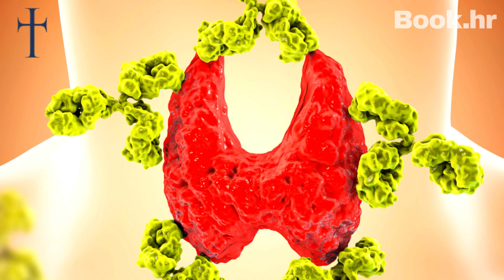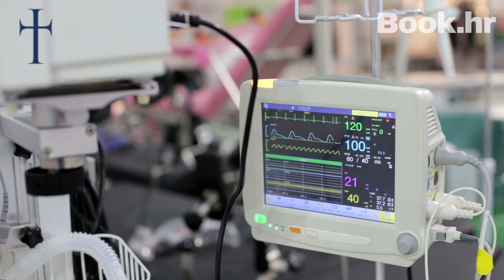Autoimuna bolest nestala nakon hodočašća Padre Piu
AUTOIMUNA BOLEST NESTALA Kod Padre Pija zahtijevala je samo jedno: Ozdravi me potpuno! Hashimotov sindrom dijagnosticiran joj je 2016. godine. Nekako se nosila s time, ali nakon četvrtog djeteta, bolest je uznapredovala. Postalo je nepodnošljivo. Na hodočašću je imala samo jednu molitvu: da potpuno ozdravi; ne da ublaži, ne da joj pomogne nositi taj križ... Molila je Padre Pija da joj izmoli potpuno ozdravljenje!

Za više ovakvih videa, PRETPLATITE SE na naš kanal i kliknite ZVONCE kako biste odmah saznali za najnovije objave.

Translated titles:
Desaparece enfermedad autoinmune tras peregrinación al Padre Pío

Die Autoimmunkrankheit verschwand nach der Pilgerfahrt zu Padre Pio

La maladie auto-immune a disparu après le pèlerinage à Padre Pio

Doença autoimune desapareceu após peregrinação ao Padre Pio

Autoimmune disease disappeared after pilgrimage to Padre Pio

Автоимуната болест исчезна по аџилакот во Падре Пио

Аутоимуна болест је нестала након ходочашћа Падре Пиј

Avtoimunska bolezen je izginila po romanju k patru Piju